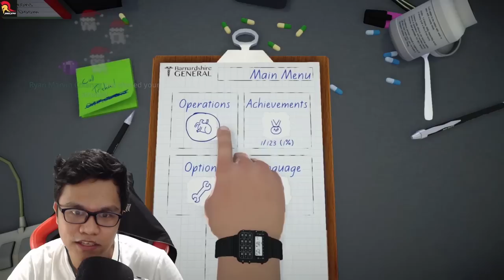ANG BOGO NGA SURGEON! Haha! | Surgeon Simulator (BISAYA)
Bogo ug controls ang game uy! WAHAHAHHA! Enjoy guys!